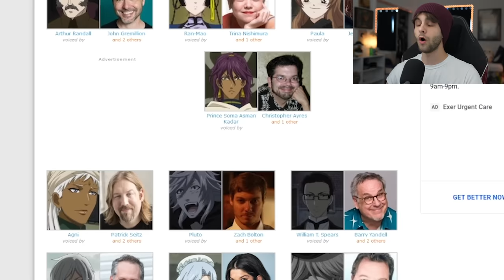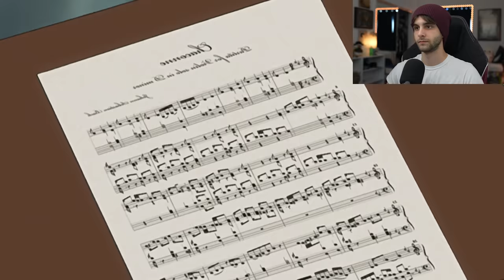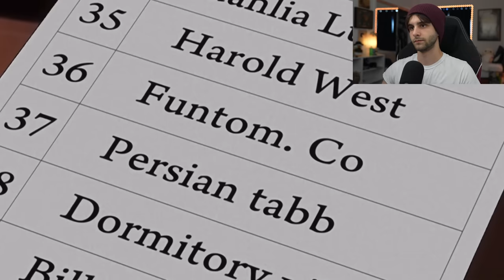This is Going to Get Me In Trouble...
Black Butler Episode 13 and 14 Blind Reaction